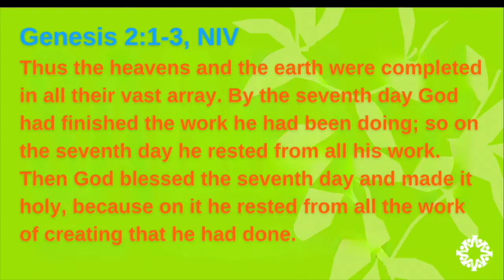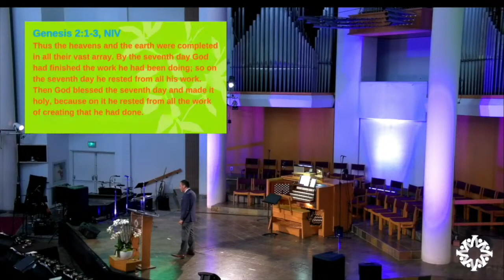Vallejo Drive SDA Church | 5.25.24 | "Sabbath and Creation" | Pastor Jonathan Henderson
This week we begin a new four-part series on the weekly Sabbath, looking at four distinct phases and functions that this holy day served in times past, and still serves today. This week in particular, we’ll explore God’s original purpose for the Sabbath, as discovered in the creation account in Genesis chapters one and two. What we’ll find will change the way you see the Sabbath. Don’t miss out!